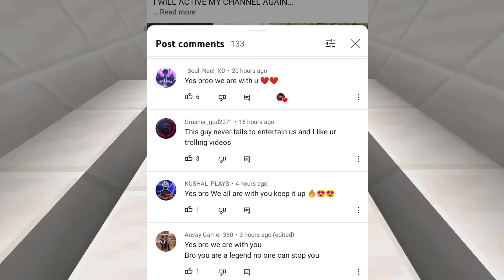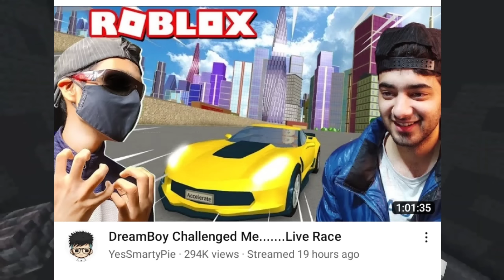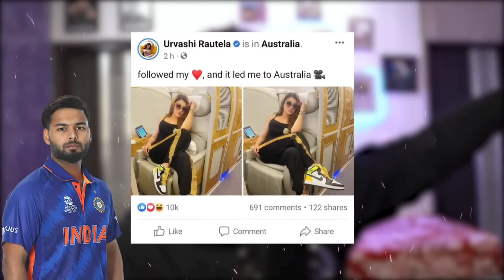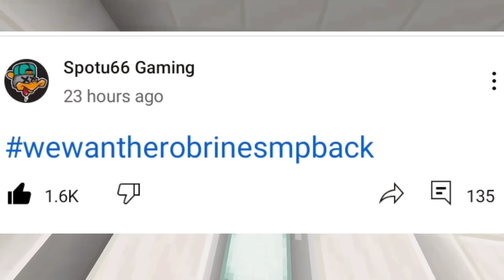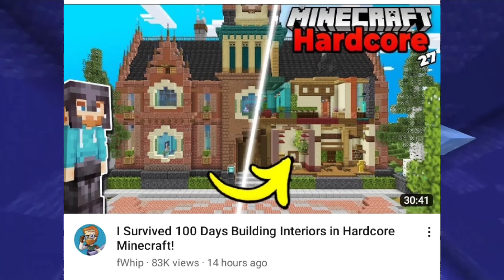YesSmartyPie & Dream Boy REVEALED Himlands Gang Meetup! Triggered Insaan, Anshu Bisht, BeastBoyShub